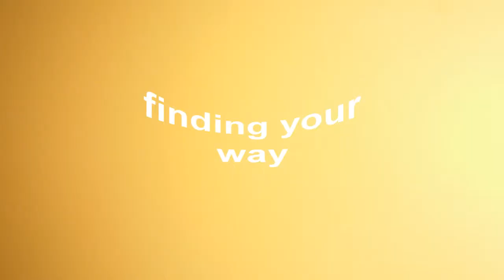louie hinoja the movie trailer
coming soon to big scree